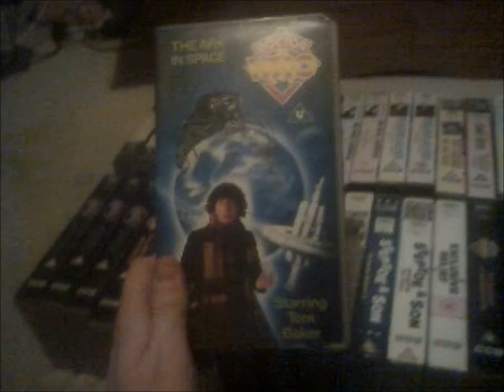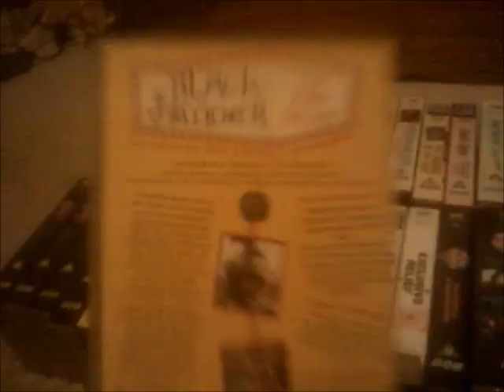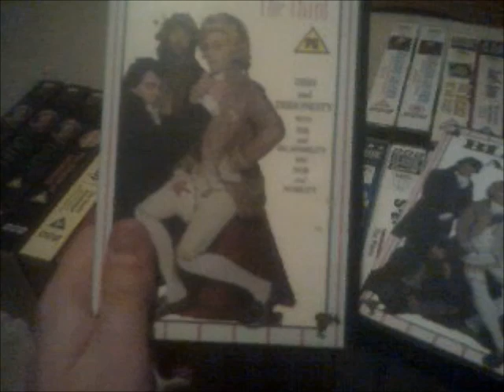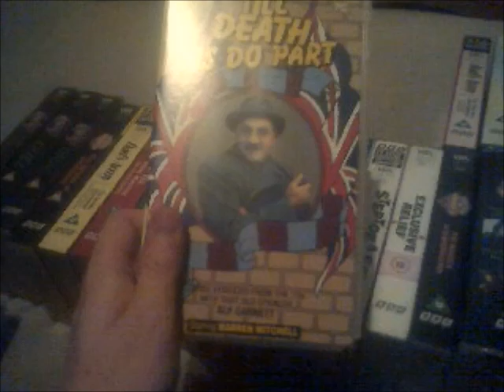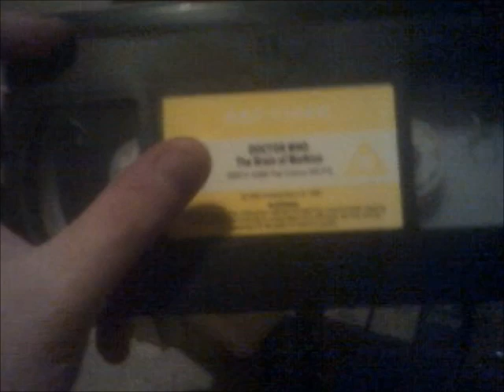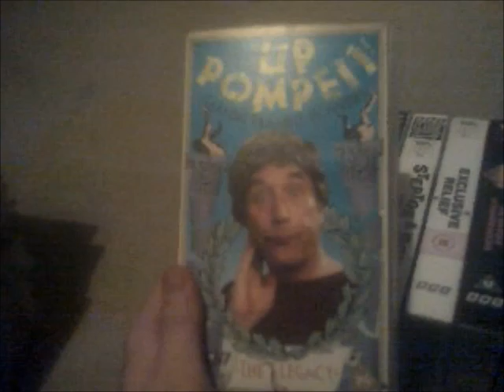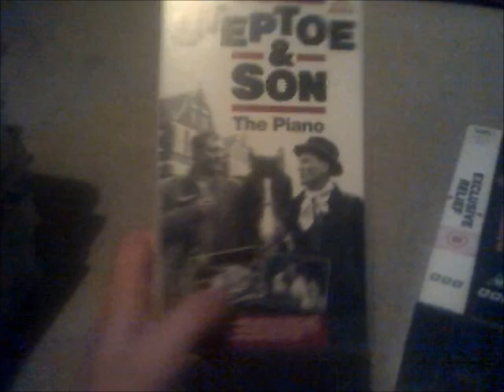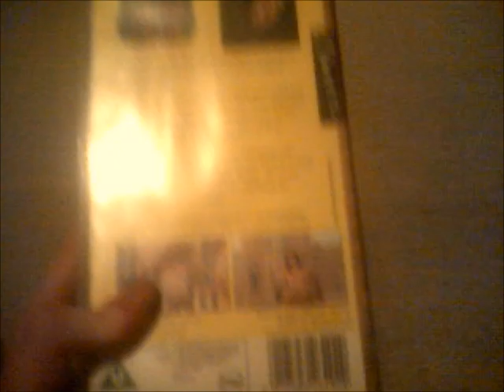My Updated BBC VHS Collection with the Globe Logo (500 Subscriber Special for Josh Phillips) Part 2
This is the 2nd Part of a Special Video to Josh Tottenham Phillips who has now reached 500 Subscribers on his Channel and If you don't Know who is Josh check out his Channel right Now:

I am finishing off showing the last of the BBC Videos with the Globe Logo!